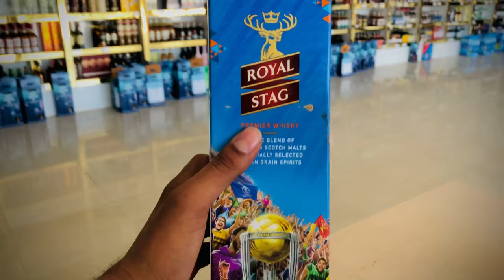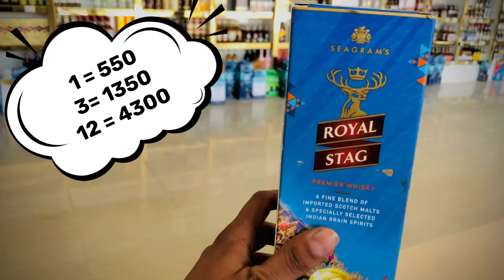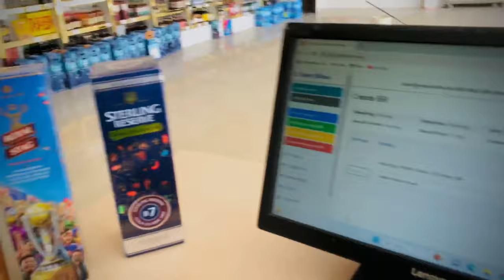Royal Stage 358 Rs Mai || Gurugram New price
G-TOWN WINES (CHIVAS) LIQUOR WARE HOUSE
No 1 saling whiskey | Gurgaon

In this video, I am trying to find out Top Saling Whisky In Gurugram.